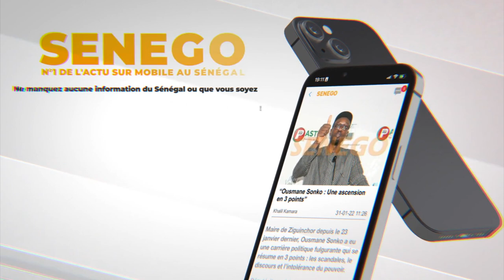ASC HLM : Préparatifs de la saison, objectifs..., Le président se livre